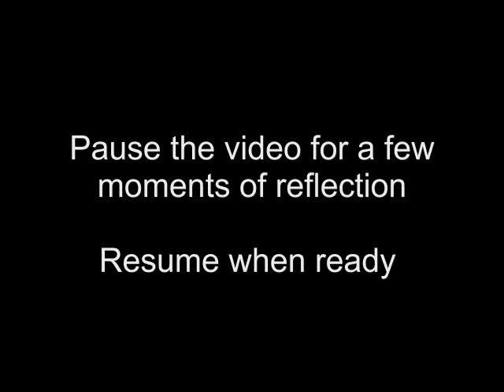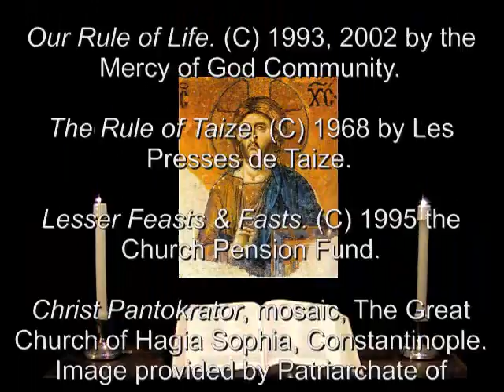13 Apr 2012 Friday Evening Prayer